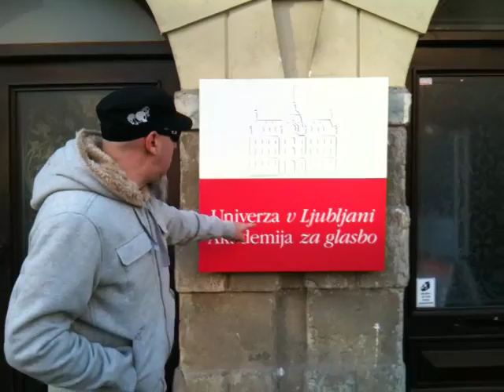My old stomping ground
Visiting the music academy in Slovenia...again